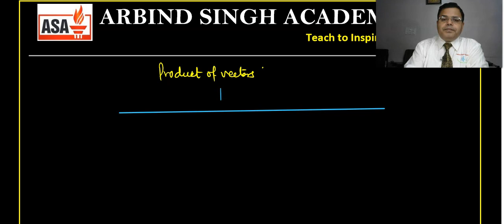Mathematical Tools for Physics Part-08